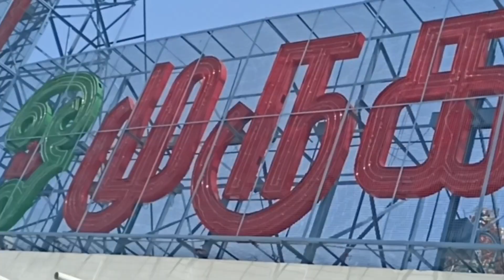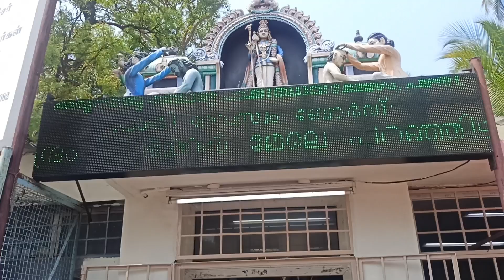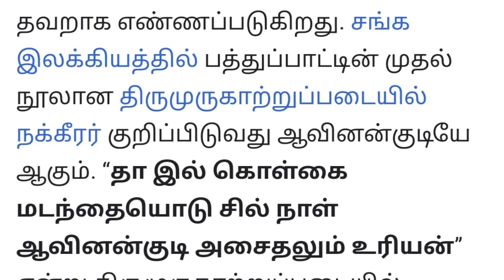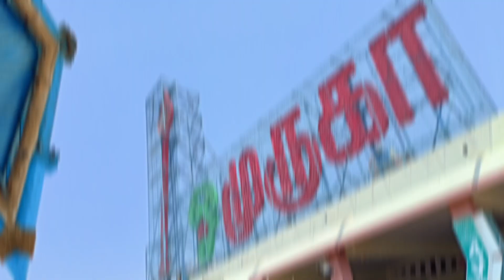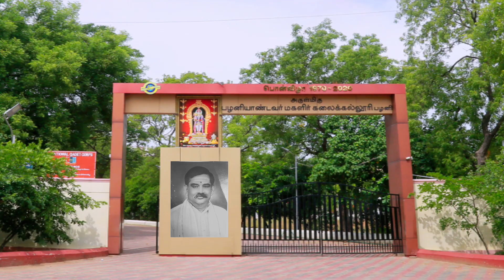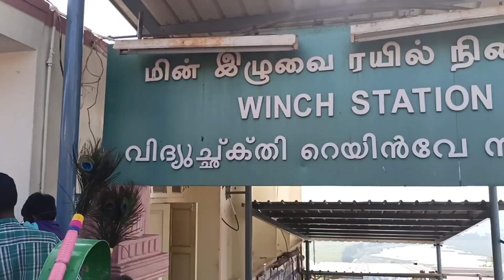PALANI MALAI MURUGAN TEMPLE / Tiruchengode to Palani / Tamil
பழனிய பத்தி தெரியாதவங்க... தெரிஞ்சுக்கோங்க..!
திருச்செங்கோடு to பழனி மலை

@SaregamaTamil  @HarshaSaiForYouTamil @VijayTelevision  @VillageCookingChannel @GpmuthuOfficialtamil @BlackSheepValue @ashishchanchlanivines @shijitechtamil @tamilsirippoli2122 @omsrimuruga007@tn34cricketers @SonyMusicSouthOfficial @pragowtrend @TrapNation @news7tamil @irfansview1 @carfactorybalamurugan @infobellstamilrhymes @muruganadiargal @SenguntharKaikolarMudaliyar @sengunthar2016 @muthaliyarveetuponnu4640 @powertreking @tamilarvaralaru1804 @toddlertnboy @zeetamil